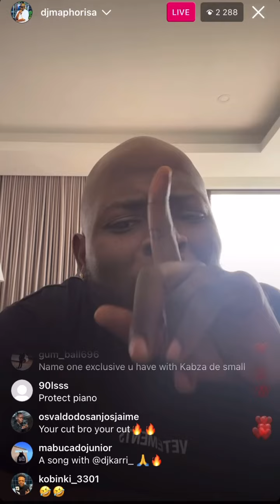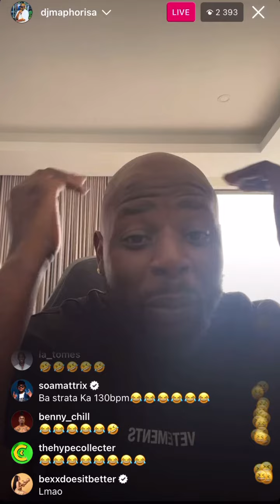Dj Maphorisa on Nigerians Play AmaPiano like they’re Playing Hiphop...